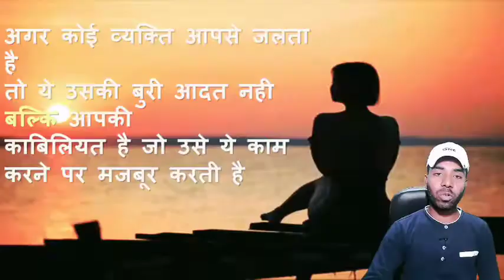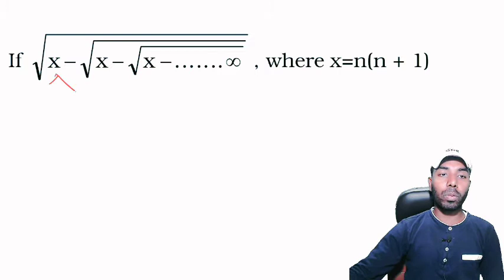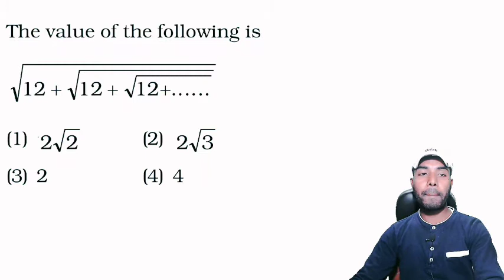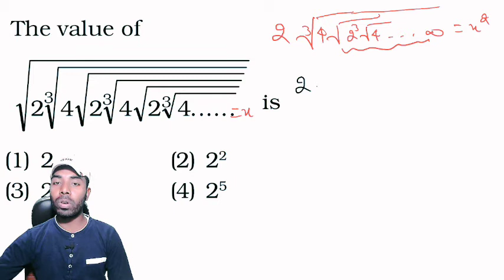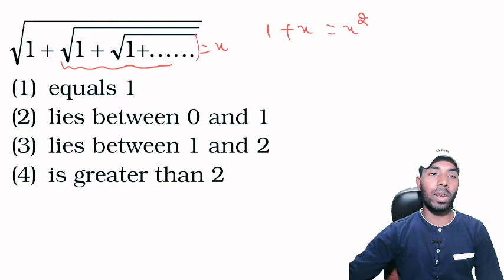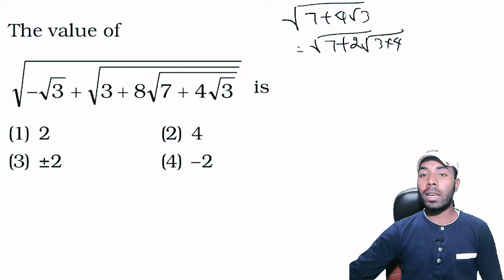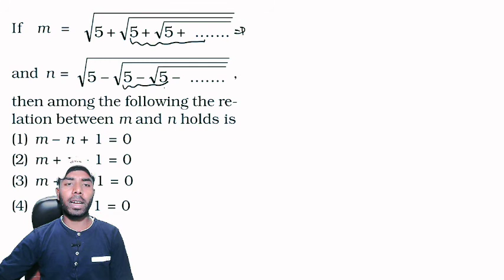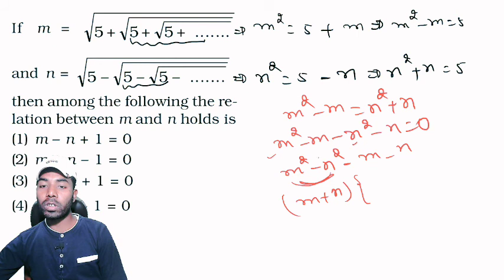simplification Part 2 | Surds and Indices | Group D | SSC CGL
simplification Part 2 | simplification tricks 2022| Surds & Indices Trick | Maths Trick | By Chandan Sir

maths tricks
Best simplification tricks
Bimplification shortcuts
Basic simplification trick
Simplification math
Simplification trick for all competitive exam
Basic simplification
Best questions of simplification
Simplification in hindi 2022